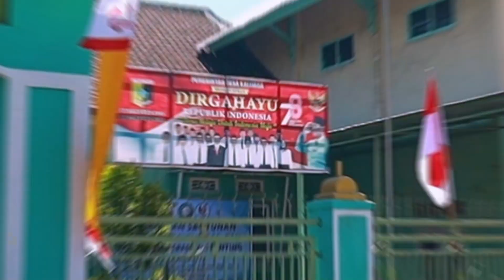Berantas Stunting ! Posko Assunnah Kembali Bagikan Paket Sembako yang ke 11 | Desa Kalijaga Induk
Pondok Pesantren Assunnah merupakan salah satu Pontren Islam Salafiyah yang ada di Lombok.

Pontren ini berdiri tahun 2004. Dan, alhamdulillah, sejak tahun 2011 Pontren ini sudah mendapat Izin Operasional dari Departemen Agama setempat.

Pesantren yang dibina oleh  Ust. Sufyan Bafien Zein dan Ust. Mizan Qudsiyah, Lc ini memiliki santri pada tahun ajaran 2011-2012 sebanyak 621 santri. Terbagi di beberapa Jenjang Pendidikan yaitu TK- Islam Assunnah, SD- Islam Assunnah, SMP- Islam Assunnah, SMA- Islam Assunnah dan Ma’had Ali.

Pontren ini memiliki 36 guru agama yang merupakan alumni Timur Tengah (Univ. Islam Madinah, Ma’hadul Harom Makkah, Univ. Ibnu Utsaimin Unaizah KSA) dan alumni dalam negeri (LIPIA, STIT Ali bin Abi Tholib Sby, Ma’hadul Furqon Gresik dan Ma’had-ma’had lainnya di Indonesia) dan 30 guru umum alumni Universitas-universitas dalam negeri.

Sejak berdirinya Pontren Assunnah mendapat kunjungan kehormatan dari beberapa Ulama’ Timur Tengah sekaligus menyampaikan ceramahnya diantaranya: Syekh DR. Sholah Al-budaer (Iman dan Khotib Masjid Nabawi ), Syekh Prof. DR. Abdur Rozzaq Al-badr Al-abbad ( Pengajar di Masjid Nabawi sekaligus Dosen Pasca Sarjan di Univ. Islam Madinah ) Syekh DR. Ibrohim Arruhaily ( Pengajar di Masjid Nabawi sekaligus Dosen Pasca Sarjan di Univ. Islam Madinah ) Syekh Ali Hasan Alhalabi, Syekh Saliim Ied Alhilali, Syekh Masyhur Hasan Alu Salman, Syekh Muhammad Musa Alu Nashr ( keempat murid syekh Alalbani-rahimahulloh- dari Yordania. Demikian pula beberapa tamu dari Maroko, Inggris, Spayol dan kunjungan dan tamu-tamu lainnya.

Kurikulum yang digunakan yaitu paduan antara Kurikulum Dinas Pendidikan Nasional dengan Kurikulum Pondok.